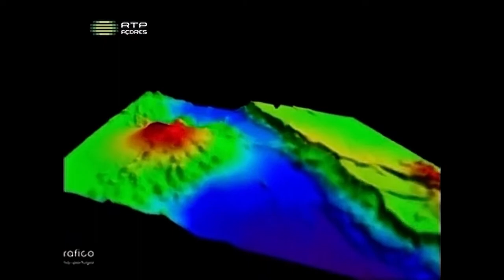Underwater pyramid discovery ⋅ 2013 Portuguese news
Believed it was Atlantic Ocean. Little-known foreign news.

Credits: RTP news

Article translated from Portuguese: Pyramid underwater leaves investigators intrigued (Video)

A submerged pyramid 60 metres high and 8,000 square metres base was discovered near Bank D. João de Castro, between Terceira and São Miguel.

Posted Sep 23, 2013, 10:49 AM

The structure was identified by sailor Diocleciano Silva, through bathymetric reading.

The author of the discovery does not believe that the pyramid is of natural origin.

The Regional Government says that the matter is already being investigated with the support of the Portuguese Navy.

The Regional Secretary of Education, Luiz Fagundes Duarte, believes that, given the location in a much investigated and monitored area, it should not be human work.

TV news, RTP/Azores